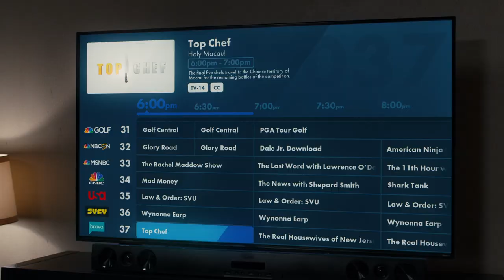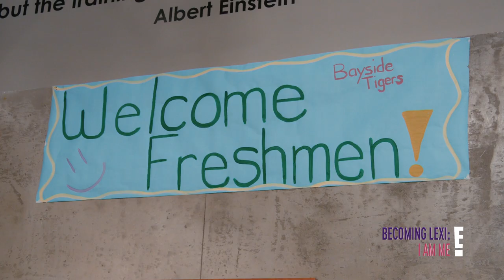Saved by the Bell | Lexi, the Baddest Babe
Lexi being Lexi for 9 minutes straight.

SAVED BY THE BELL (1989): Saved By The Bell (originally Good Morning, Miss Bliss), features six enterprising, adventurous teenage students with inventive schemes and mischievous dreams. Played by some now iconic actors such as Mario Lopez, Elizabeth Berkley, Mark-Paul Gosselaar and Dustin Diamond, the series follows the teens throughout their fun-filled days at Bayside school and their antic-filled nights at their favorite hangout, The Max. Told from the kids' point of view, Saved By The Bell presents the conflicts and chuckles that teen romances inevitably deliver.